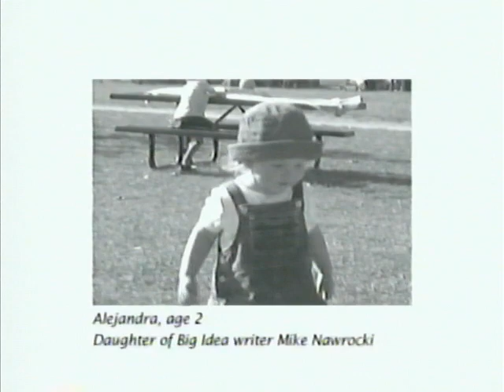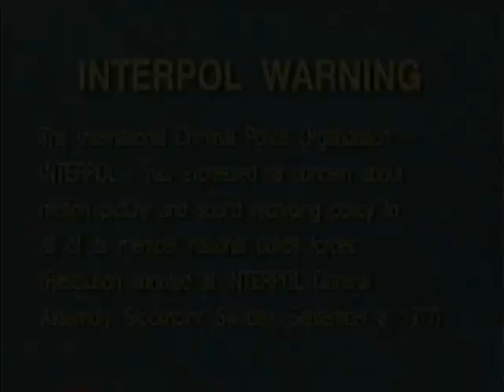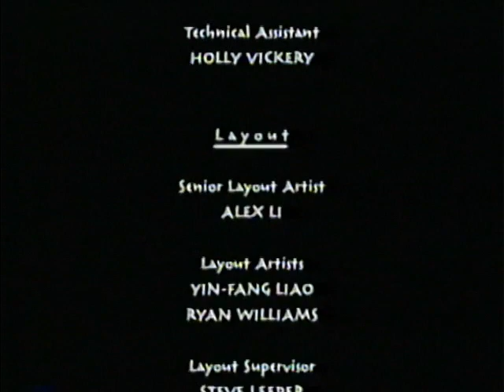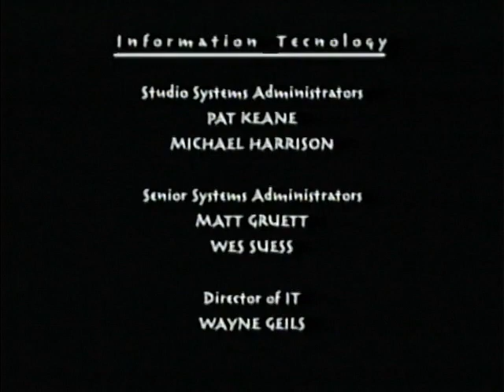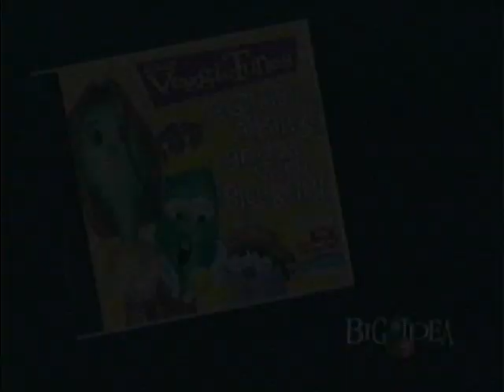Opening/Closing to VeggieTales: Esther The Girl Who Became Queen 2001 VHS (Lyrick Studios)